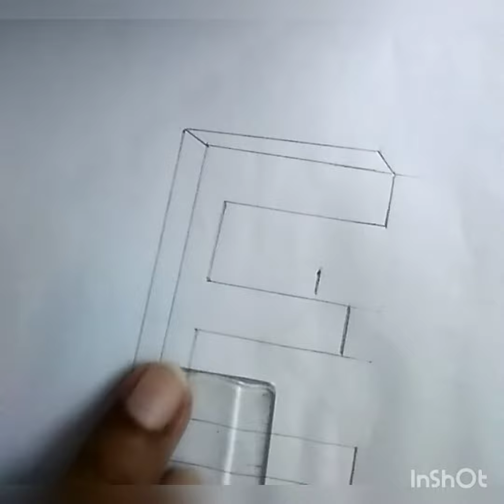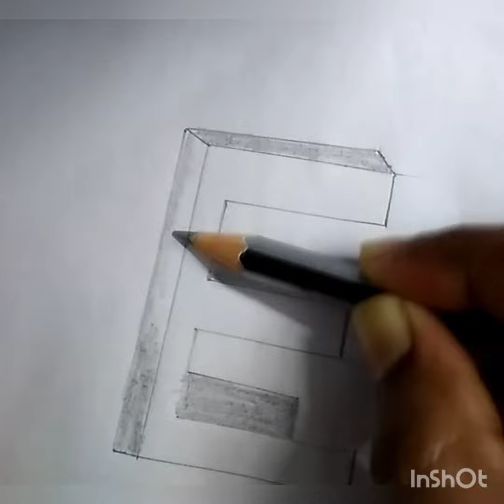Easy step by step slowly drawing on How to draw 3d letter 'E'. Its very easy & simple💯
Easy step by step slowly drawing on How to draw the Alphabet letter of 'E'
You can pause the video at evert step to follow..
The steps of drawing carefully and you can enjoy with colouring as well..

Happy saturday.. 🌸